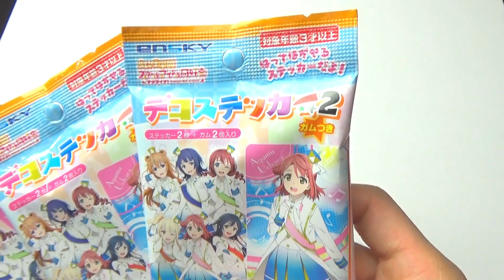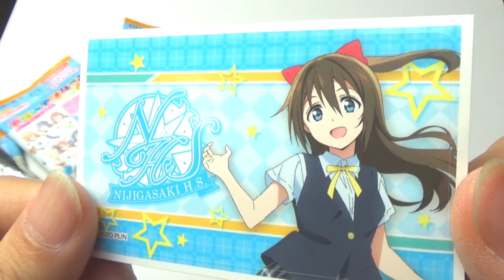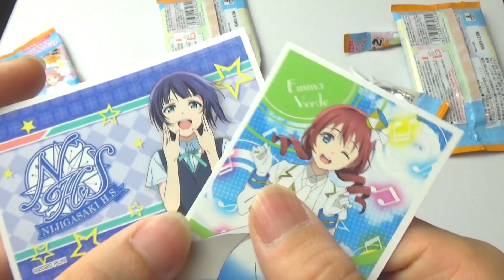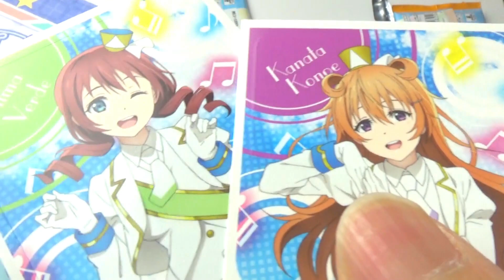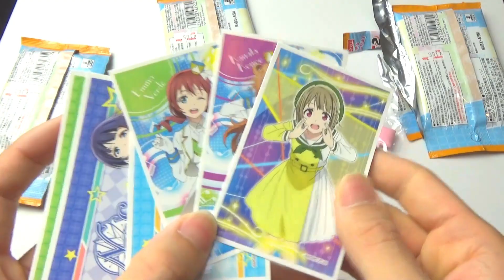【ラブライブ！】デコステッカー２弾で愛さんリベンジするぞ!!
▼サブチャンネル『れーぎゃるんの匣庭』▼

▼れーぎゃるん公式グッズ販売ページはこちら！▼